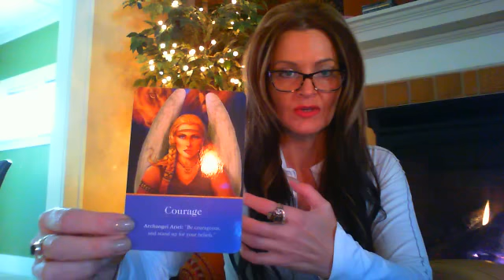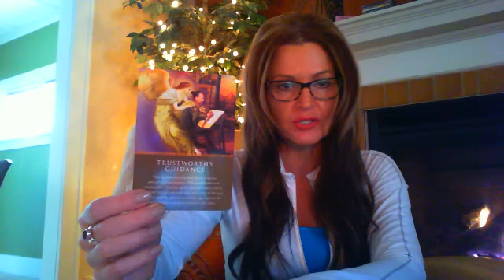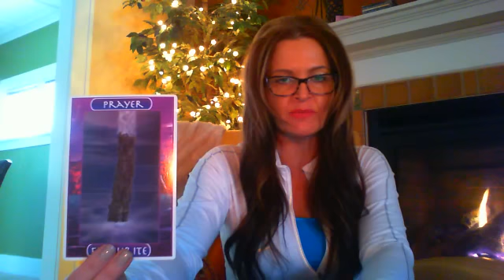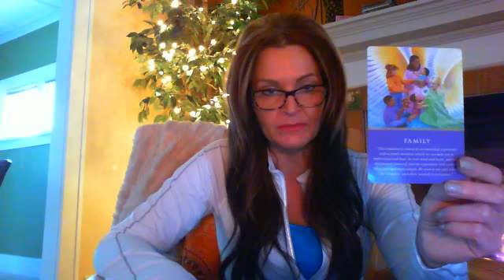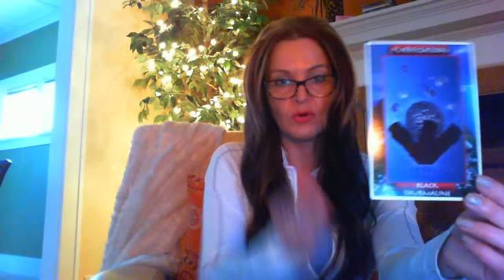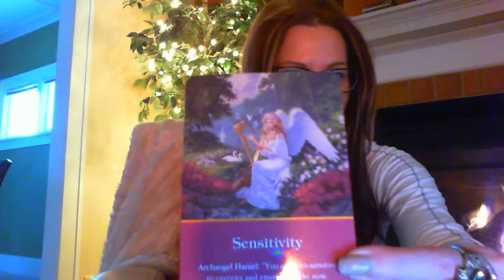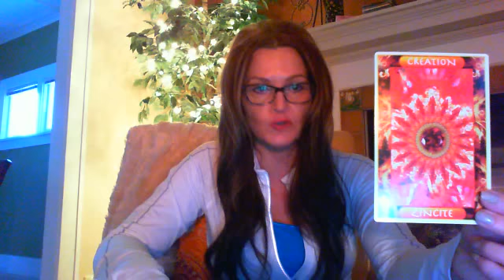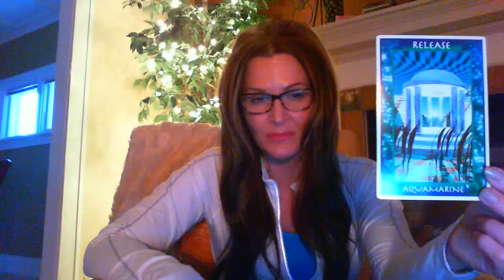B WEEKLIES WATER SIGNS JAN 10 THRU 25 2016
B WEEKLIES WATER SIGNS JAN 10 THRU 25 2016 PISCES 1:52 - CANCER 24:15 - SCORPIO 39:58